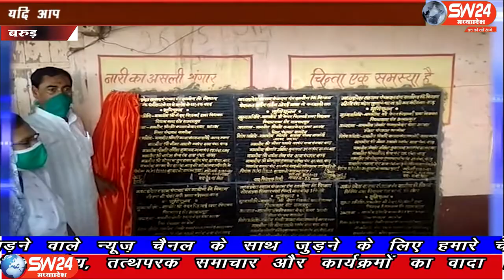SW 24 News Madhyapradesh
भारतीय जनता पार्टी के कार्यकर्ताओं द्वारा भारत के प्रधानमंत्री नरेंद्र मोदी का जन्मदिन स्थानीय बस स्टैंड चैक पर हर्षोल्लास से मनाया गया, इस अवसर पर भाजपा के पूर्व मंडल अध्यक्ष जगदीश जायसवाल एवं उनके सहयोगियों ने केक काटकर मिठाई का वितरण भी किया। बरूड़ से रामेश्वर कुमरावत की रिपोर्ट